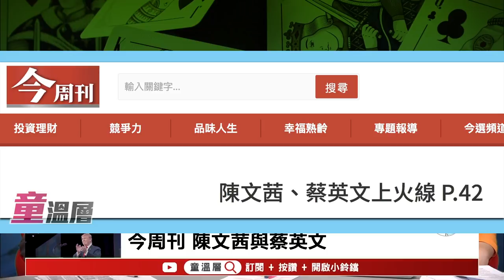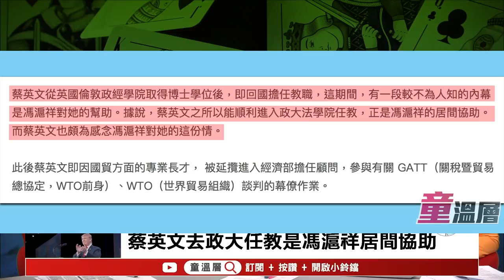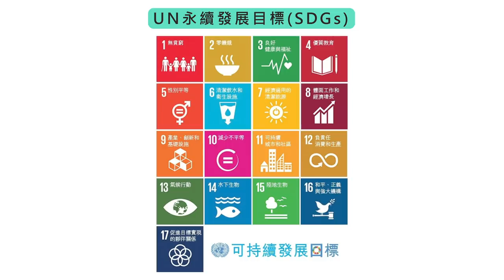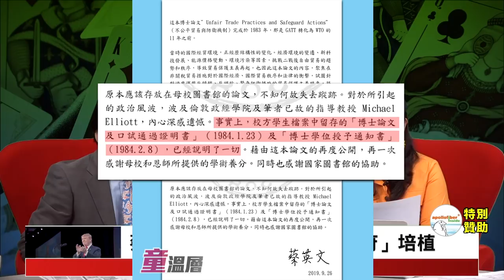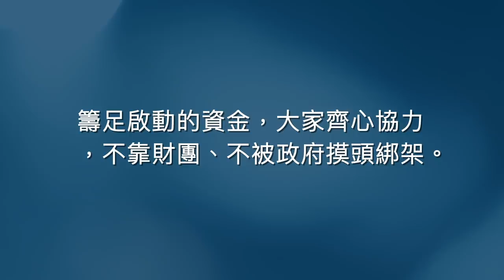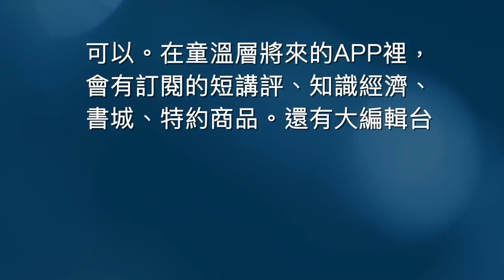深層政府「菁英」都有「論文門」｜1984年馮滬祥「政治金童」論文門，北美教授出報告，搶救市議員陳水扁、李逸洋失敗｜童溫層（精選版）｜2019.10.28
論文門揭開蔡英文背後深層政府真相。2004年今週刊曾專題討論陳文茜與蔡英文，揭密當時因性侵外勞而身敗名裂的馮滬祥，是蔡英文進入政大任教的引路人！1984年蓬萊島雜誌案，馮滬祥被質疑論文內容「以翻譯代替著作」，涉及學術抄襲，馮的權勢可以讓台北市議員陳水扁和李逸洋坐黑牢。同樣是論文門，北美洲台灣人教授協會當時組成「馮著作評鑑委員會」七人小組批判馮滬祥，今天面對蔡英文論文門卻盡全力護航！？

1998年辜振甫指定蔡英文陪同參與辜汪會談，有意培養蔡英文。深層政府乾爹乾媽的一路栽培，難怪今日蔡英文對婦聯會放水，永遠站在權勢那邊！